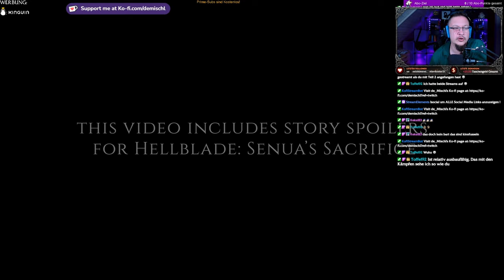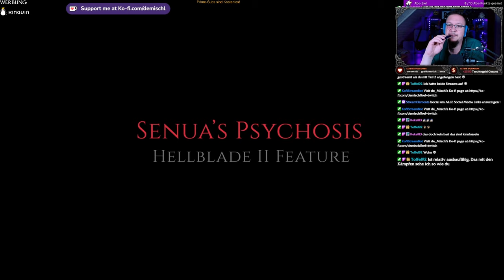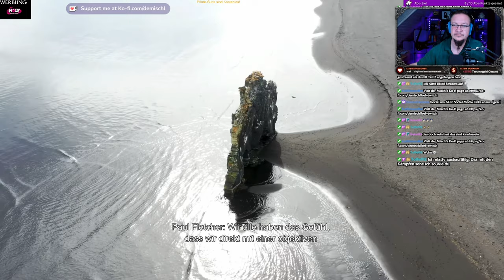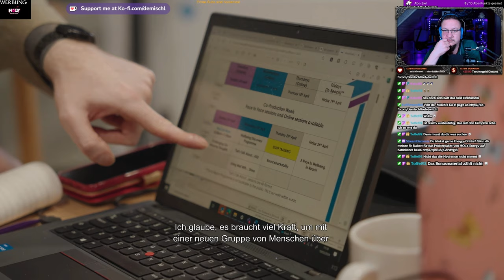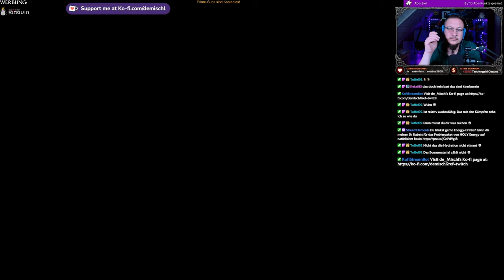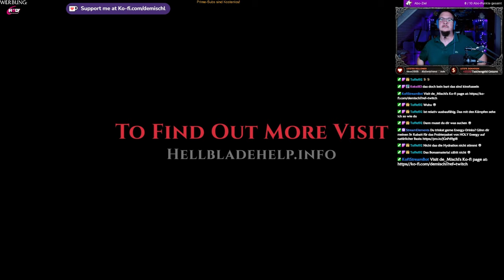Was ist eigentlich eine Psychose?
Sehr Informativ

►MUSIK◄

Song: Speed
Gitarre:  @deMischl

►DIESER KANAL◄

►MEINE SOFTWARE ◄

✅ SCHNITTPROGRAMM: Blackmagic Design Davinci Resolve Studio 18
✅ Grafikprogramm: Corel Paintshop Pro 2022
✅ Aufnahmeprogramm: OBS Studio (Kostenlos)

►MEINE HARDWARE ◄

✅ Mainboard: Gigabyte B760 GAMING X DDR4
✅ CPU: Intel Core i5 13500
✅ RAM: 2x DDR4 Kingston 3600MHz 16gb
✅ Festplatte: WD_BLACK SN770 NVMe SSD 2 TB
✅ Grafik: NVIDIA RTX 4070 12GB
✅ Monitor: 3x Fujitsu SL3230T 23"
✅ Kamera: Logitech C920s
✅ Licht: 2x Obeamiu 5600K 70 LED
✅ Headset: Logitech G430 7.1
✅ Mouse: Zelotes Gaming Mouse Pro Gamer
✅ Mikrofon & Ringlicht: Pearl.de
✅ PlayStation Original
✅ PlayStation 4 Pro
✅ PlayStation VR
✅ Xbox Original
✅ Super Nintendo
✅ LG 55UH8509

►SOCIAL MEDIA◄